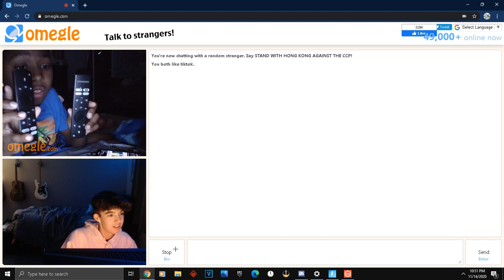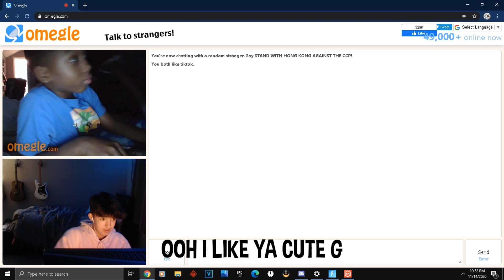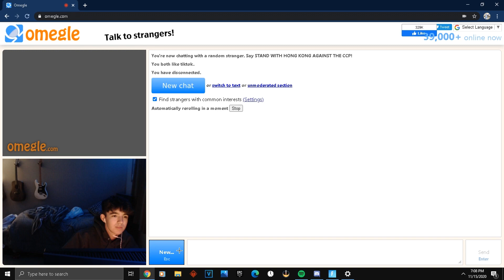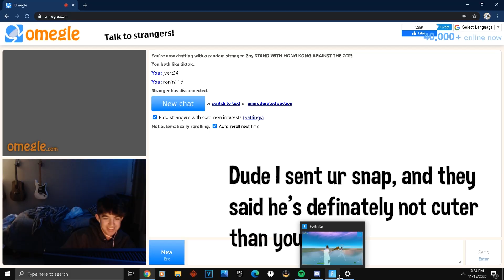Do You Listen To Migos? (Trolling on Omegle)